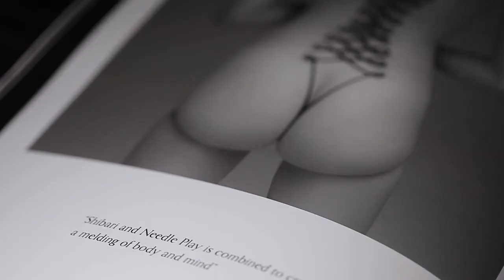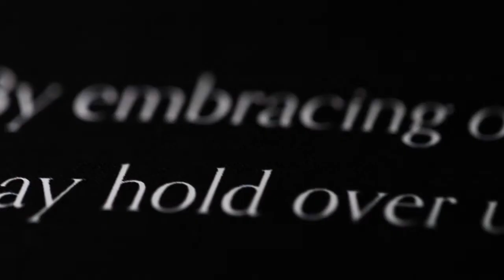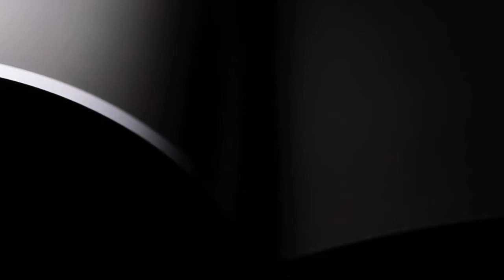Treasure The Erotic Fine Art Book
Treasure the Erotic Limited Edition (100 Only)
Hard Cover Art Books: Volume One

With narration from the artist's Colin Burn and Aaron McPolin, exploring eight distinctive sanctums of eroticism. This exquisite limited edition hardcover art book comes artisan signed, hand-stitched bound, and features fine art gloss paper with plush black velvet covering. Be Quick to Secure Yours!

Large-format art book (35cm x 27cm)
Velvet Hard Cover
Saddle Stitched and Hand Bound
Silver Foil Embossed
155 Pages - Art gloss